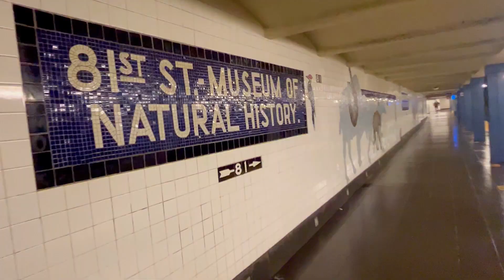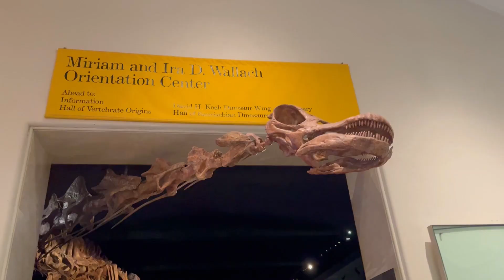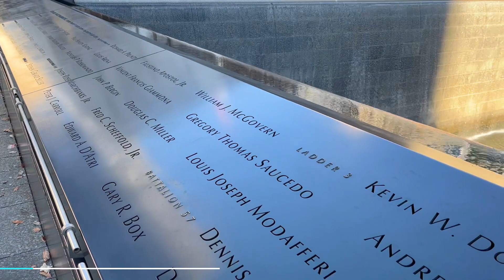An ISLaND GirL'S LAST ViSIT to America! My NYC vlog! ✈️🗽🚕🍎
Hey guys!
Finally after a long time I'm back with a video! And today I'm bringing to you the vlog of my recent New York trip!

SO even though it's been over a year since I've left Emirates Airline, I still have some tickets left. And One of them was already booked for USA even before I left Emirates. But it was due to expire at the end of March 2022. Without the cabin crew job, international travel is once again becoming just a dream to me. And I miss it so much. And I would most likely not get another chance to visit the United States of America again. So even though its very hard to travel from Sri Lanka, I didn't want to miss this opportunity. So I grabbed that ticket and headed to New York! Starting from Sri Lanka, 26 hours of travel and a transit in Dubai later, I landed in New York! And this is my Vlog of New York City and what I did there for 5 days! I hope you guys enjoy!